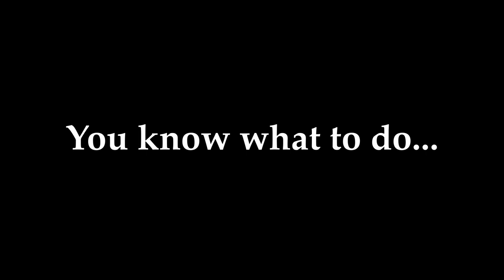The best time of the year!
We're right in the middle of the tidal wave of books that arrive in the shop at this time of the year, and there are some brilliant choices to be had. Katy wanted to draw your attention to two in particular that have floated to the top (like cream). Enjoy!

'Stone Yard Devotional' by Charlotte Wood ~ Allen & Unwin
'The Conversion' by Amanda Lohrey ~ Text Publishing

PS. What do we do when we want to record a video somewhere special, but there's no time to go anywhere? We cheat of course! Thank you green screen.